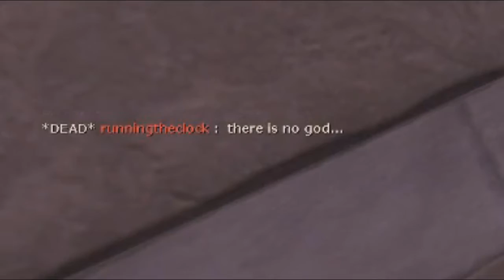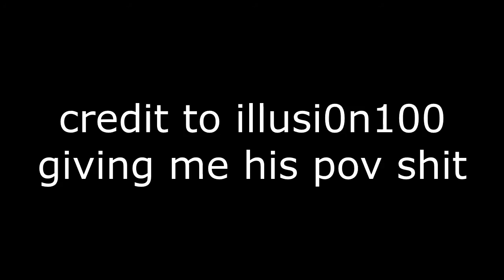The Carbonaro Effect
thx illusi0n100 for his pov shizz

so ye whatever...

but you know what they called that?